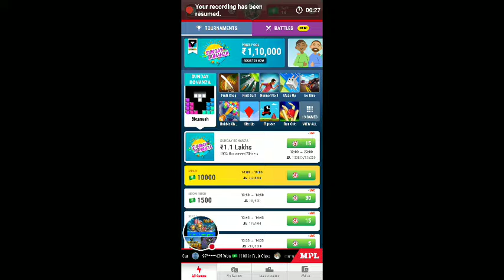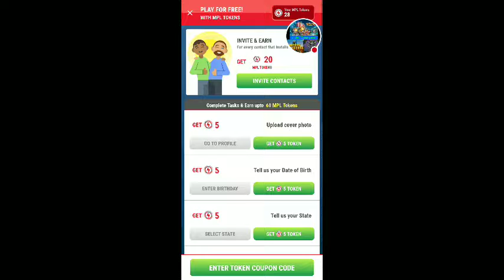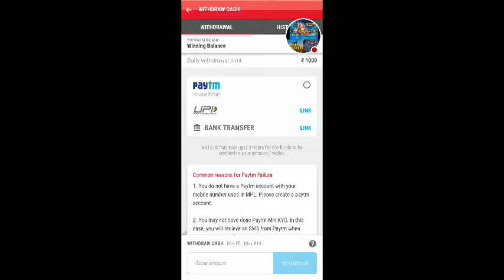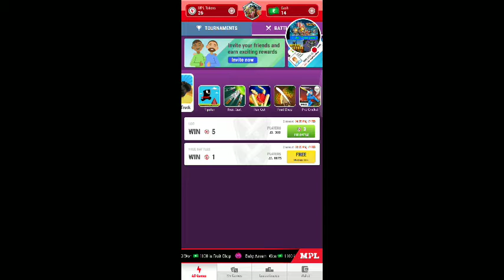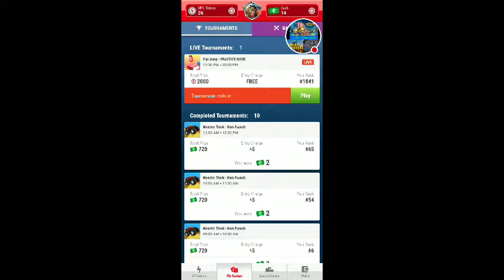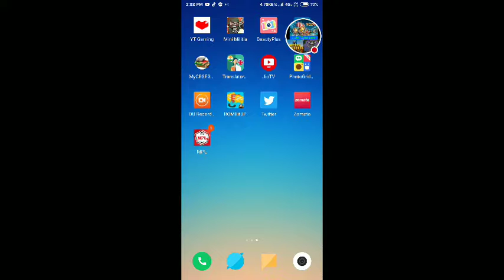How to play MPL.in Hindi